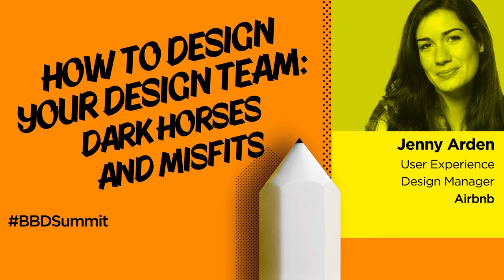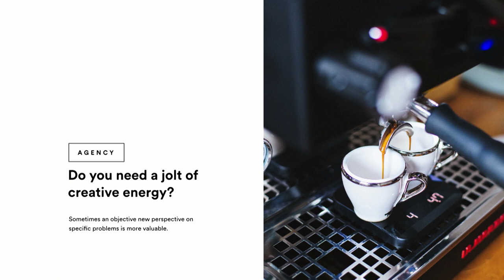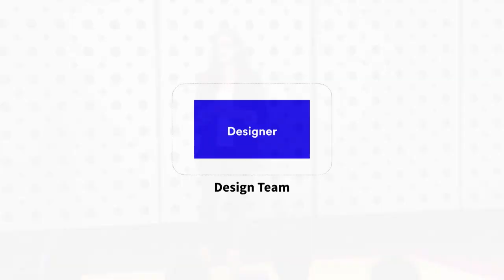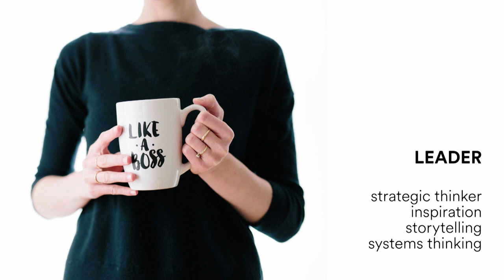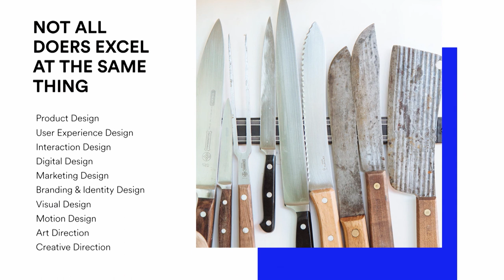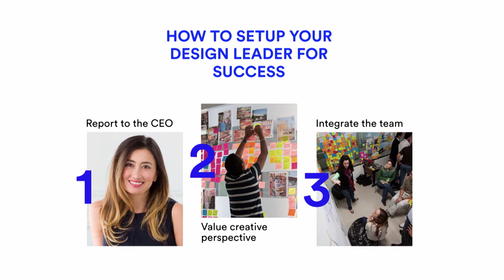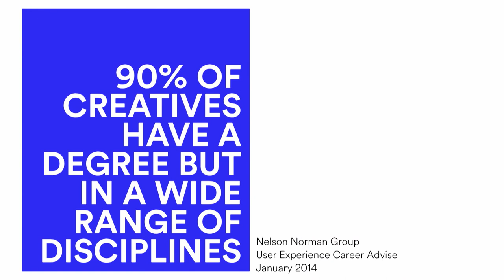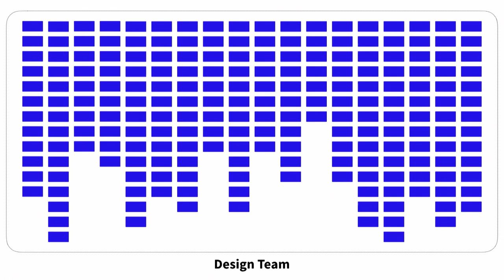Jenny Arden, Airbnb - How to design your design team Dark horses and misfits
Founded by designers, Airbnb has always been a design led company. But just like any startup, knowing who to hire and what roles to prioritise as your company grows becomes increasingly complex and vital for staying ahead. Jenny Arden will explore how to “design a design team” from small to large and the latest organizational trends for building a world class in-house design discipline.